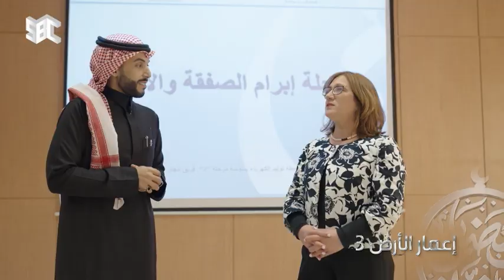لنا في كل أرض بصمة سعودية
برنامج يقوم على تسليط الضوء على المشاريع التي تقوم برعايتها المملكة في الخارج.

مقدم البرنامج يستعد للسفر إلى المدينة التي يقع بها المشروع ويتنوع الاستعداد من حلقة إلى حلقة اما بجمع معلومات عن مشروع او البحث والتواصل مع اشخاص او بالتحضير المعتاد للسفر.